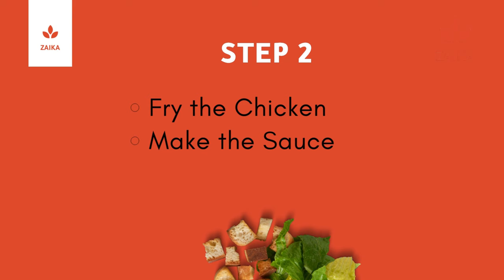Party? Try Buffalo Chicken Legs Recipe | حزب، حفلة؟ جرب وصفة بافلو الدجاج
Crunchy, Spicy, Juicy Buffalo Legs are enough to make your day, try this easy recipe and enjoy with your family, friends. Quick to make restaurant style Chicken legs.
تكفي أرجل الدجاج اللذيذة لقضاء يومك ، جرب هذه الوصفة السهلة واستمتع بها مع عائلتك وأصدقائك